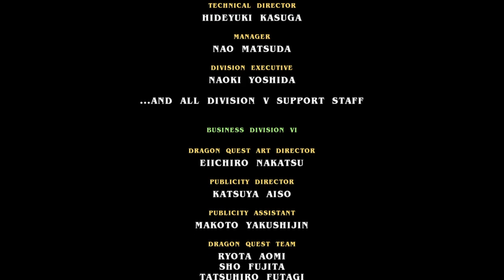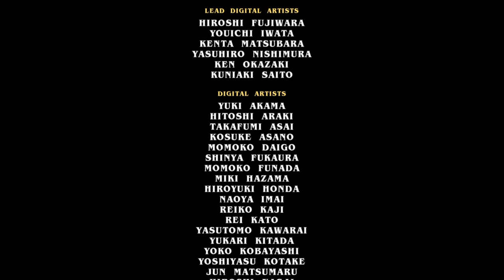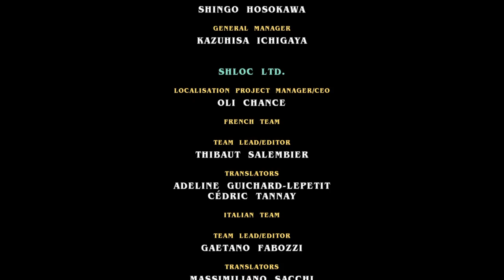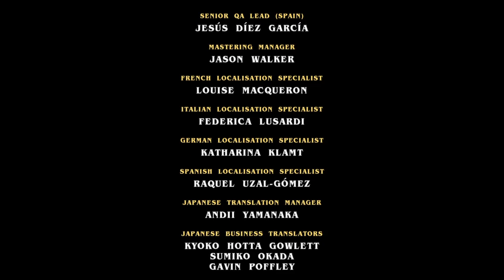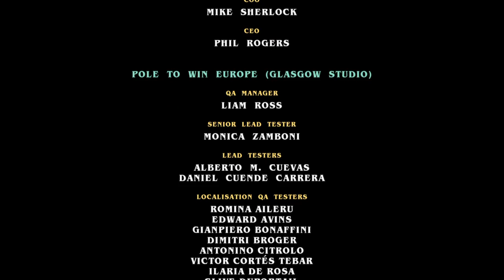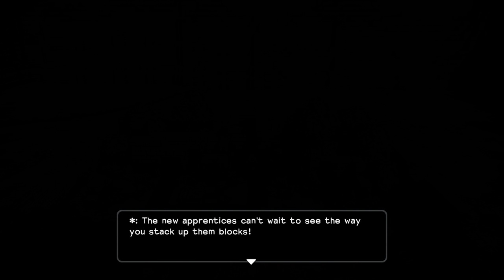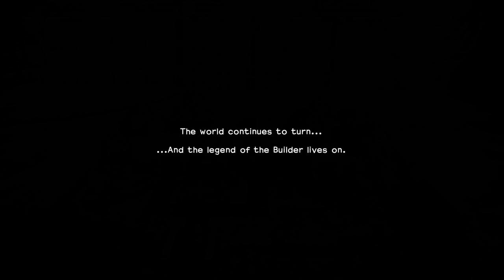Dragon Quest Builders #8 (The answers)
Sorry I had to cut the stream short my modem stopped working now it's up and running.
It took me a while but I found the answer to where to get the Float-o-copper you get them from (Trolls) but now I will finish this game today and get to the extras and make a guide eventually or do the challenges.